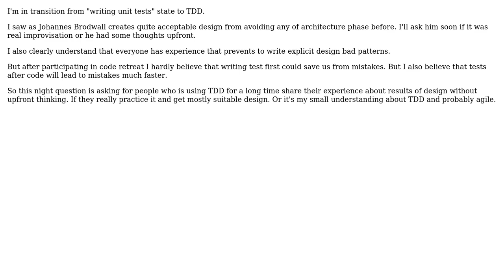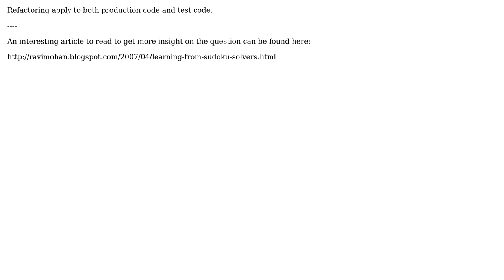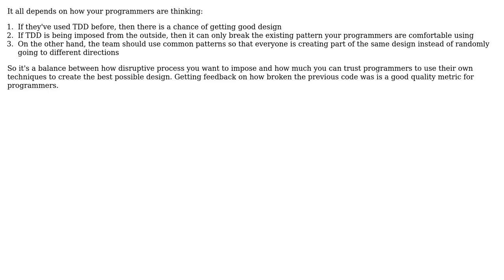Software Engineering: Does TDD lead to good design? (2 Solutions!!)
Software Engineering: Does TDD lead to good design?

With thanks & praise to God, and with thanks to the many people who have made this project possible! | Content (except music & images) licensed under CC BY-SA | Music | Images & others | With thanks to user tp1 user Robert Harvey user foobarcode user Eugen Martynov and the Stack Exchange Network Trademarks are property of their respective owners. You are responsible for your own actions.